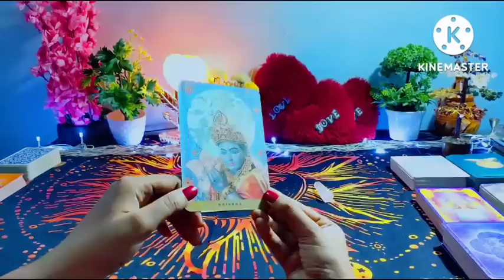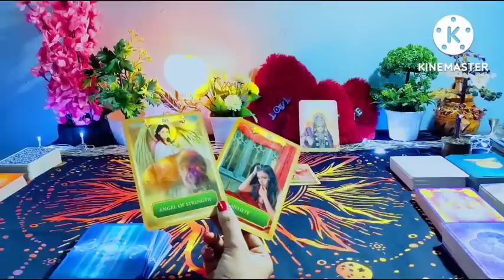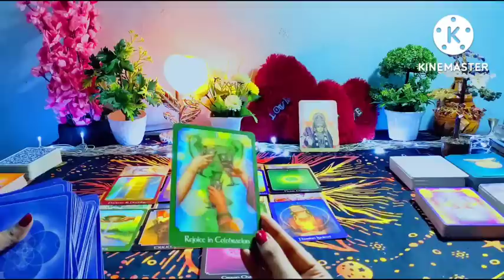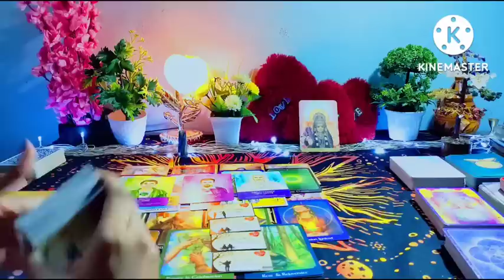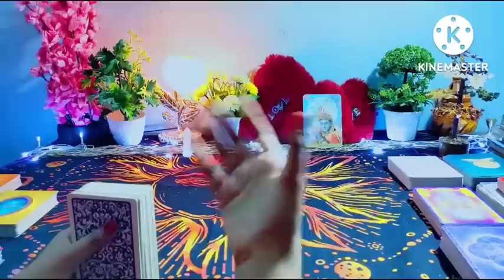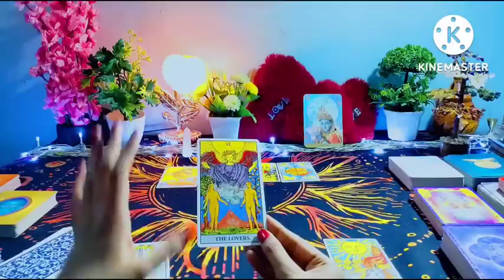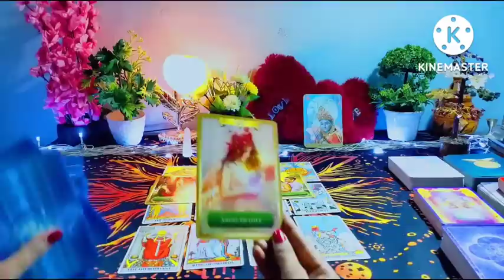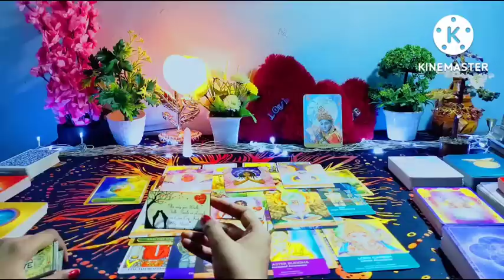HOW WILL BE YOUR MARRIED LIFE?🦄आपका वैवाहिक जीवन कैसा होगा? FUTURE SPOUSE , IN LAWS, CAREER🌿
Hy friends,  this is a pick a card reading on life after marriage. How will be your married life?

01:54

Pile Selection -
02:04

Pile 1 - 03:09 ( Sita ) ( Blue Crystal )

Pile 2 - 28:17 ( Krishna) (White Rosy Crystal)